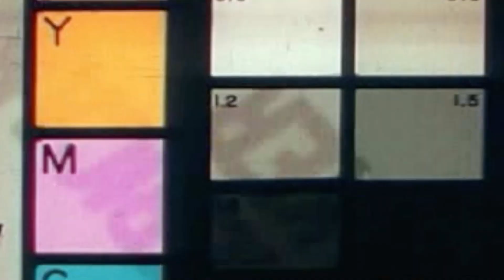From The Vault Shorts: Exit 13- The Dogs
In this 1987 clip from the music series "Exit 13", we rock out with the legendary Maine band "The Dogs".